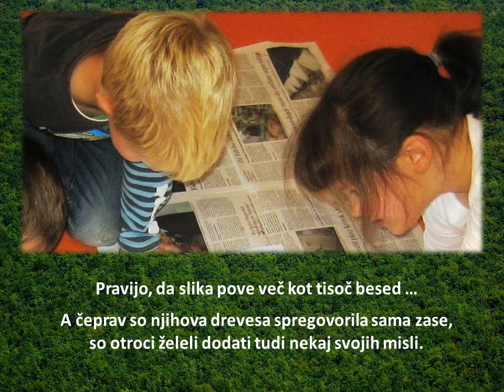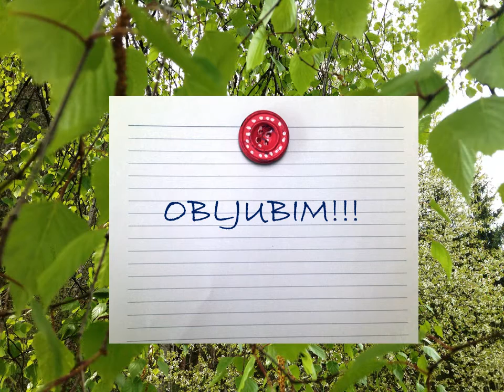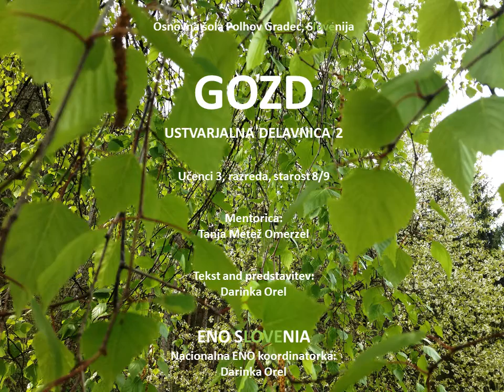GOZD2 ustvarjanje v razredu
Pojdimo skupaj gozd in pomagajmo otrokom, da začutijo drevesa. Spodbudimo njihovo domišljijo in ustvarjalnost z naravnimi materiali, ki nam jih nudi gozd. Preprosta in učinkovita ustvarjalna delavnica za otroke in učitelje.